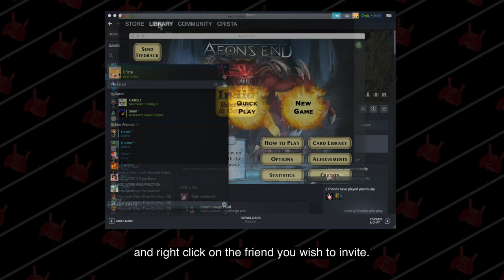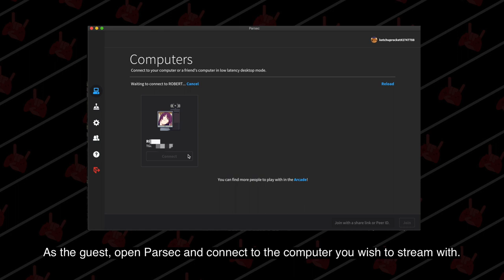How to Remote Play Online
Thanks for tuning in, we hope this helps you play in creative ways!

*Open captions are permanently burnt into this video and cannot be turned off to make it more accessible. Thank you for understanding!